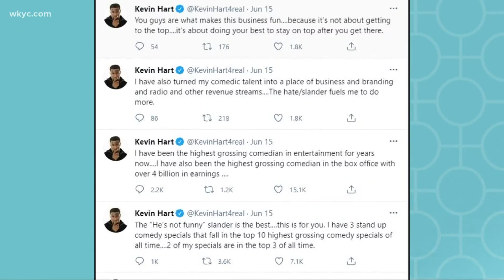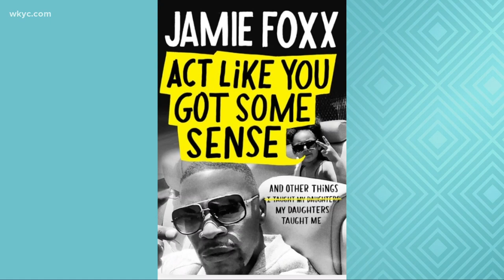Simone Biles graces the cover of Glamour magazine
USA Olympian Simone Biles is on the new cover of Glamour magazine.

 Dressed in several variations of red, white in blue, the 24-year-old Olympian radiates she poses with a floor-length braided ponytail.

Throughout her career, Biles has racked up 25 world championship medals and has had four seemingly impossible gymnast moves named after her, but in her interview with the magazine, she her life now is all about balance.

For Biles that includes self-care like therapy, eating Mexican food and spending time with her boyfriend Houston Texans' Jonathan Owens.

According to the magazine, She feels better than ever and is ready to take on the Tokyo Olympics.